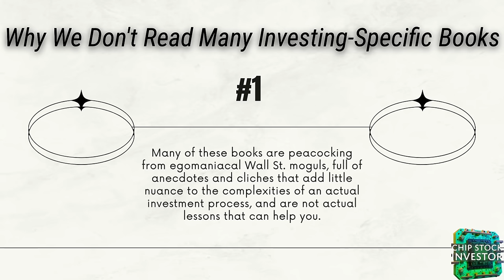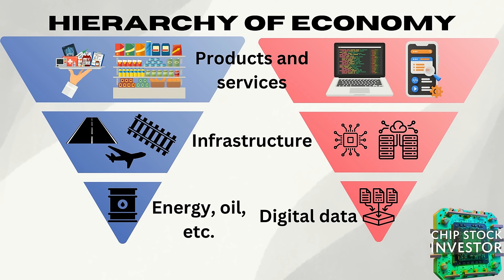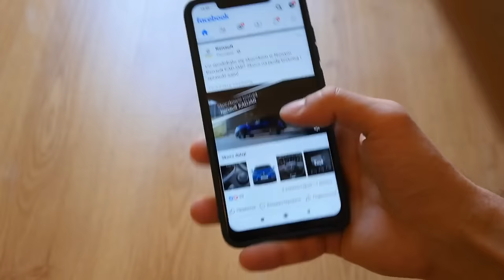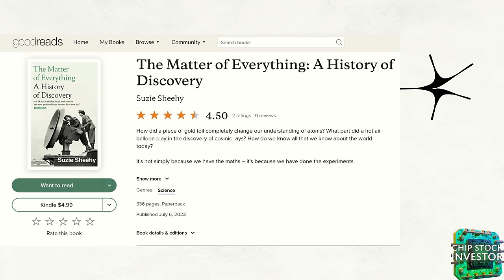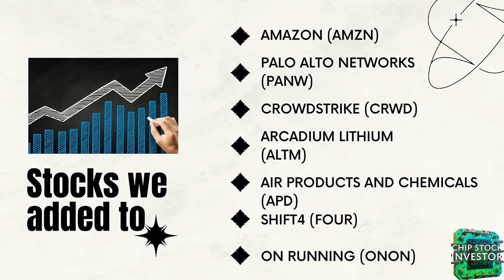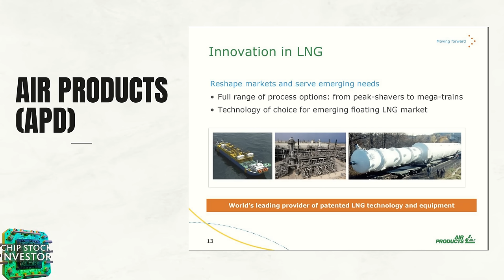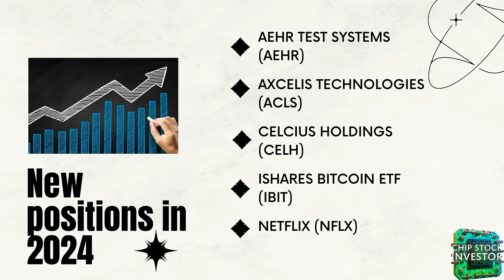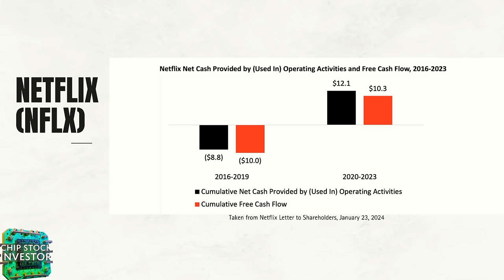Stocks We’re Buying and Selling March 2024 -- and Tech and Big Media Challenges Humanity With AI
In this episode of Chip Stock Investor, we discuss our portfolio updates in the last quarter, including a full review of stocks we sold and what we bought to replace those sales.

But to start, we share our thoughts on books we've read in the last year, and their relevance to investing in the "AI era." Those books may not be what you think. Instead of investing books, we instead prefer to read about how the world operates and how things work. In particular, The Creative Act: A Way of Being by Rick Rubin was a favorite from 2023, and has far-reaching implications as generative AI and data commoditization (especially in the media industry) challenge what it means to be a human being.

We also discuss shifts towards the potential of new media platforms and digital content distribution, emphasizing content creator partnerships over traditional media models.

00:00 Introduction
01:08 Investment Books and Personal Reading Habits
03:05 Discussion on the Creative Act and the Digital Economy
04:13 The Impact of Technology on Traditional Media Companies
06:10 Investment Strategies and Portfolio Updates
08:38 Current Reading List
11:50 Stocks Sold, Held, and Bought: Portfolio Moves
21:25 Final Thoughts

👉👉 Chip Stock Investor offers a premium membership that gives you:

Community: 🙏 Connect with other investors interested in chip stocks.
Direct Access: 🗣️🦜Chat with the Chip Stock Investor experts.
Insider Knowledge: 🤔💭Gain valuable insights into the chip stock market.
Resources: 📕📖📑Download show notes and access exclusive content.
Friends: 🙌 Join a welcoming Discord community.

If you missed our Cybersecurity Industry manual for 2024, you can purchase it

Nick and Kasey own shares of lots of cos mentioned in the video!